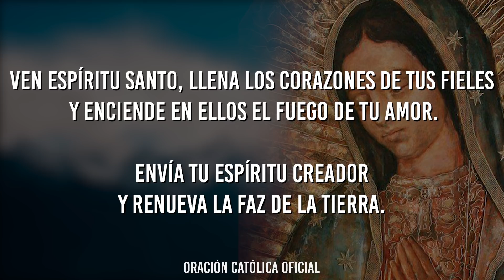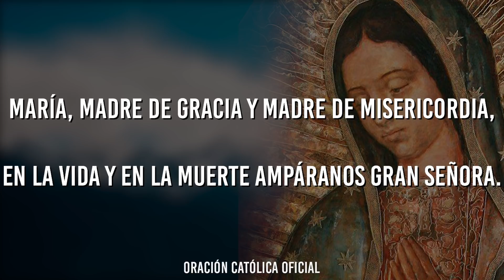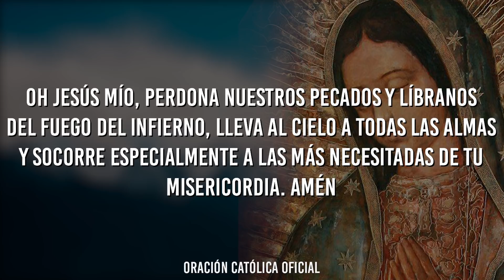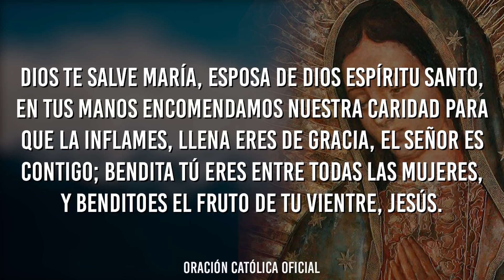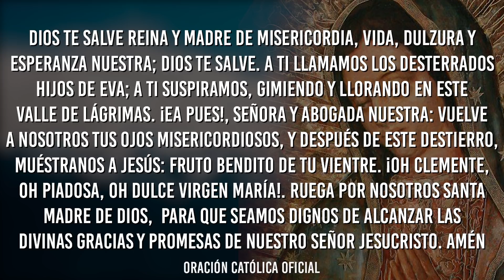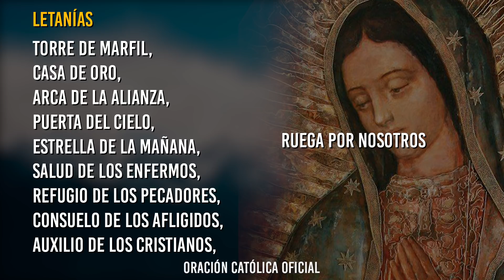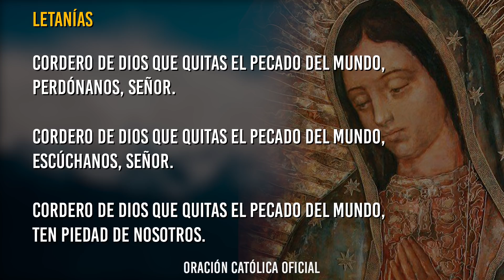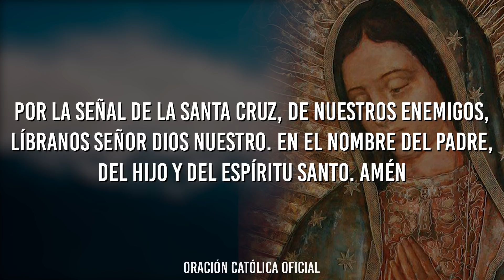Santo Rosario de Hoy Jueves 30 de Enero de 2020|MISTERIOS LUMINOSOS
Santo Rosario de Hoy Jueves 30 de Enero de 2020|
MISTERIOS LUMINOSOS

Con gran amor meditemos el Santo Rosario de Hoy Jueves 30 de Enero de 2020